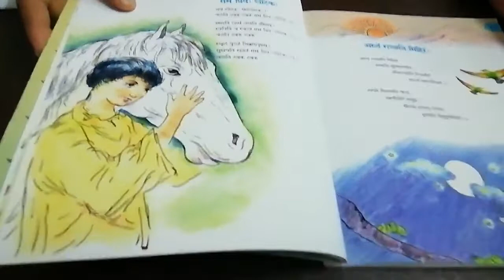Сампадананда Мишра декламирует собственные детские стихи на санскрите (4/9)